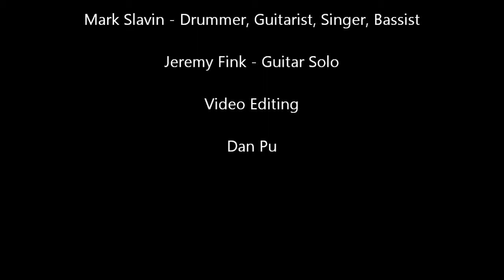Pots N' Pans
Music Video of a single that my friend mark did for a music class in high school. Final drum line was also done by Noah Chieco. An original song and copyrited